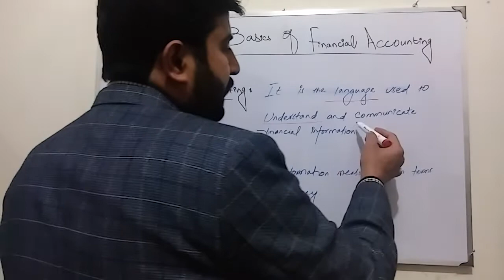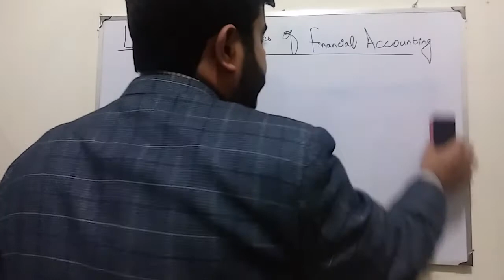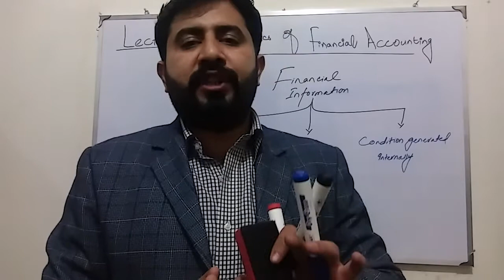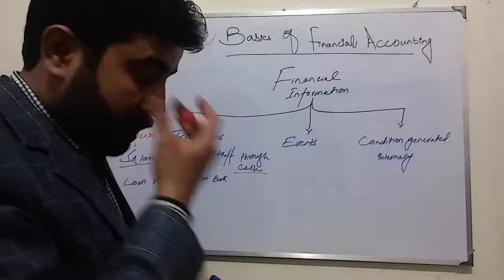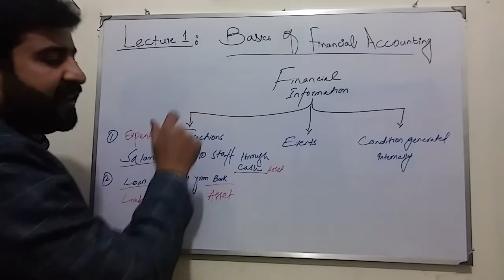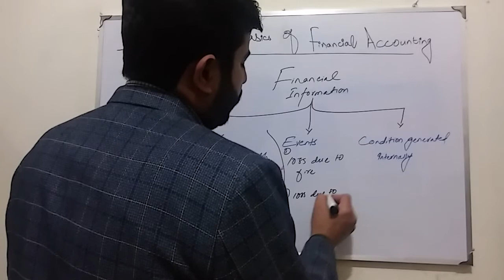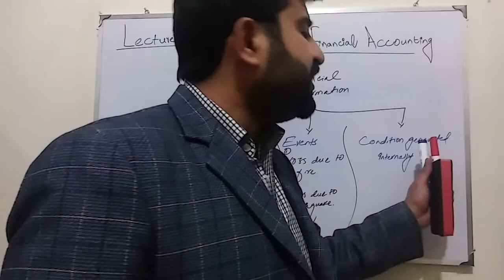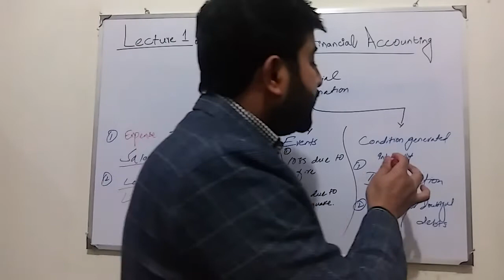Understanding the Basics of Financial Accounting Urdu / Hindi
In this video, we will break down the fundamentals of financial accounting, including key concepts and principles. Whether you're a beginner or looking to refresh your knowledge, this video will help you gain a better understanding of how financial accounting works.